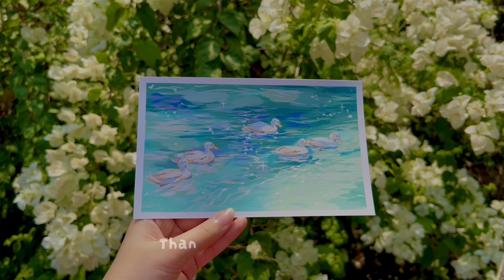A cozy paint with me session | Crab Clouds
Hi everybody,

I hope you find this video entertaining and inspiring.

//painting food in studio ghibli style

// I did the 100headschallenge recently

//Medium:
Brustro acrylic paint